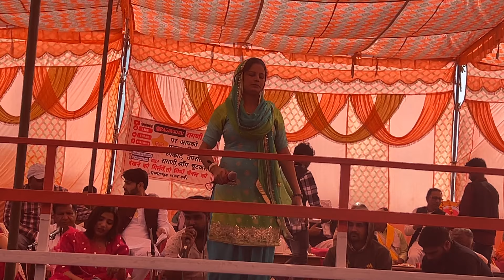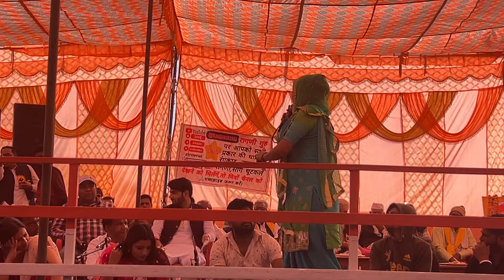मानव तू कर्म करेजा रेणु श्योरान आज नहीं तो कल मिल Renu sheoran हरियाणवी रागनी RagniCompition